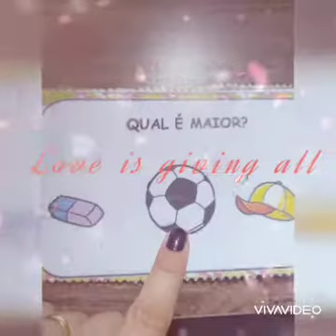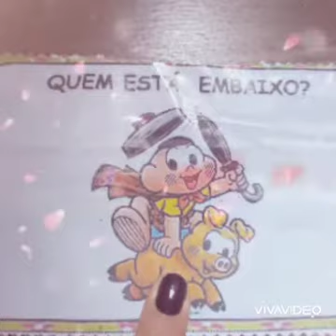Conceitos Básicos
Socioeducacional/
Professora Franscine 🌻